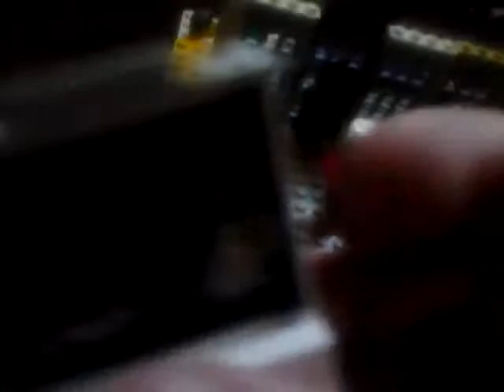Lego Prison Break Review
😊My Review Of Lego Prison Break! Welcome to Lego Prison Break Review! If you want to friend me on Xbox, my gamertag and other information are at the bottom of this description...

Lego Short Creator: RedPandaMan6897

Main Builders⤵
1. RedPandaMan6897

Other Perspectives⤵
NONE!

My Gamertag⤵
1. StunningMoney24

😃Players⤵
1. StunningMoney24

1. Google+ - RedPandaMan6897
2. Instagram - redpandaman6897
4. Skype - RedPandaMan6897